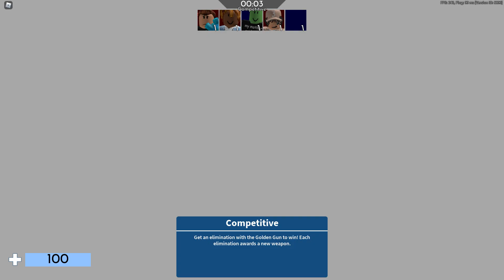Arsenal again but its 5 minutes long for 1 match